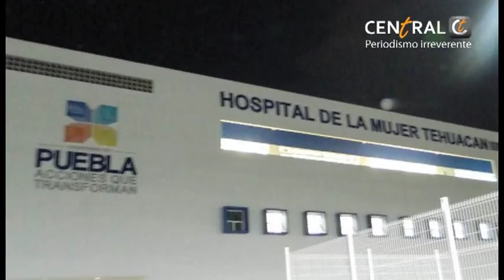Moreno Valle le jala las orejas a Rivero Trewartha por las 25 obras inconclusas de Salud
El gobernador Rafael Moreno Valle reprendió públicamente a su secretario de Salud, Roberto Rivero Trewartha ante el retraso de 25 obras de la dependencia que tiene a su cargo y le exigió trabajar, de ser necesario, 24 horas los 7 días de la semana para entregar los proyectos atrasados antes de que termine el año.